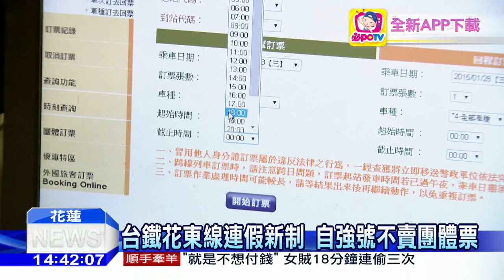20160522中天新聞 花東連假不賣團體票 台鐵新制真有用！？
連續連假，花東火車票總是一票難求，對此台鐵祭出鐵腕政策，以後三天以上連續假期，通通不賣團體票，下個月的端午節就開始實施，預計將可以釋出五千多張票。但有民眾質疑，如果旅行社業者，用人頭跟外掛程式搶票，一般民眾也是搶不贏，質疑新政策不一定有用。